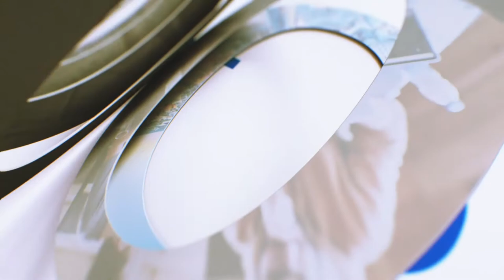Як виїхати з країни? | ток-шоу «Просто - не просто»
Куди летіти в пандемію? Скільки щеплень для цього необхідно і скільки грошей? Якщо ви скучили за подорожами чи  мрієте про відпустку за кордоном, то радимо вам дивитися цей випуск з нотатником. Бо ми з’ясували, де необхідний паспорт вакцинації (насправді - сертифікат), а де достатньо тесту? Де є високий ризик застрягнути через карантин, а де - через шалені знижки? Будуємо плани на літо в новому випуску ток-шоу “Просто - не просто” з Дариною Романською.

Гості програми:

- Сергій Компанієць, мандрівник;
- Марина Колісник, власниця турагенції;
- Олександр Знахаренко, власник турагенції;
- Тетяна Чорна, мандрівниця.

Дивіться програму щоп’ятниці о 19:15 на телеканалі «Вітер».